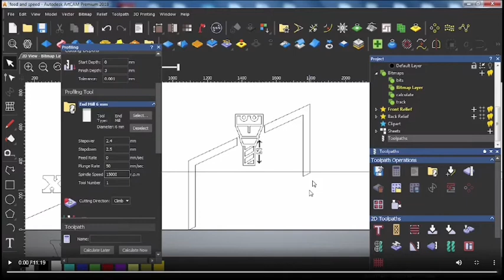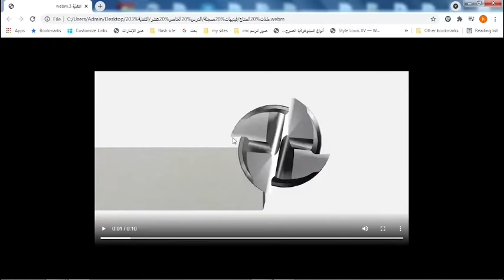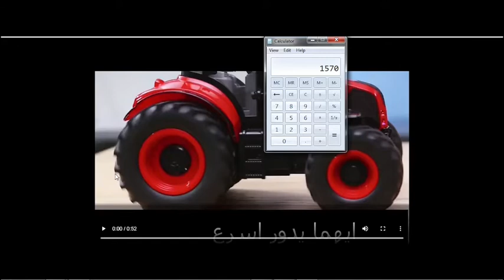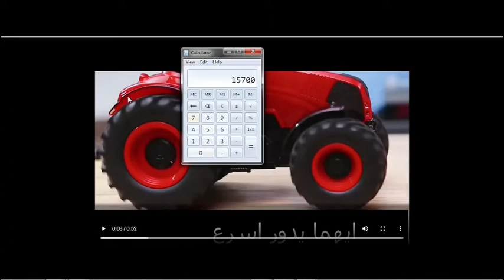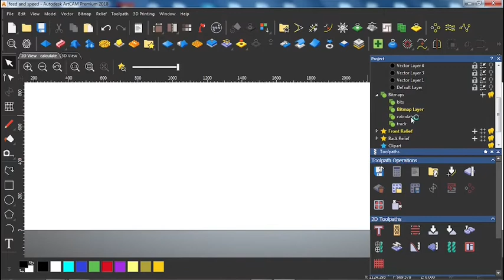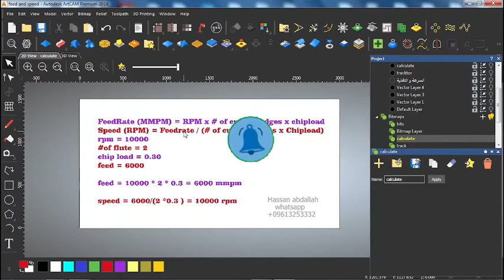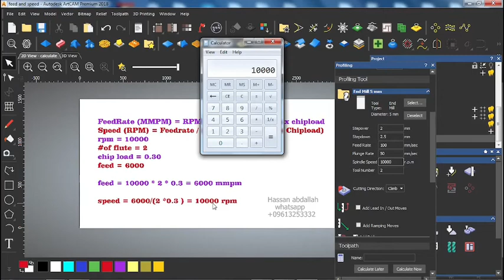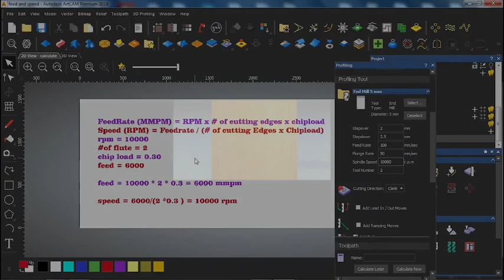حساب السرعة والتغذية 2 feed and speed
تعلم حساب السرعة والتغذية بالطريقة السهلة والواضحة
هناك الكثير ممن يعملون بمجال cnc router لا يهتمون او لا يعرفون شئ عن حساب السرعة والتغذية ومدى اهميتها على صعيد التشغيل ونظافة الشغل بالاضافة الى الحفاظ على المكنة والريشة والمواد المراد حفرها feed and speed معادلات يتم عمل دورات تدريبية لاجلها
feed تعني التغذية و speed تعني السرعة
يجب مشاهدة الفيديو كي يتسنى لك معرفة معنى feed and speed والاستفادة منها
شاهد الفيديو من البداية حتى النهاية وبدون تقطيش وستجد نفسك امام معلومات كنت تجهلها وكنت غافل عن معنى السرعة والتغذية feed and speed